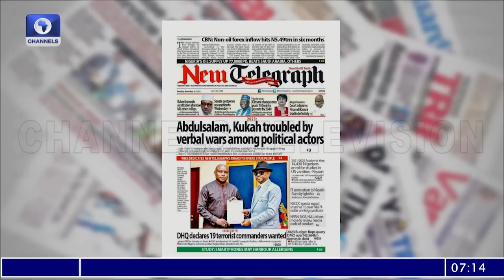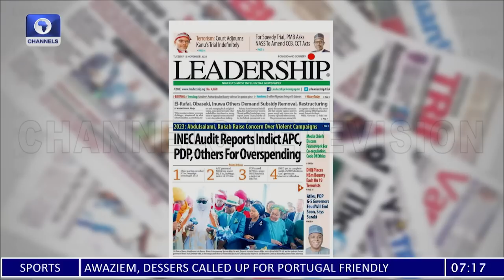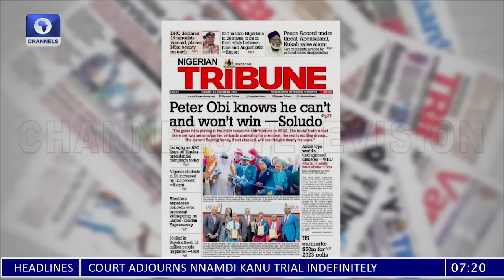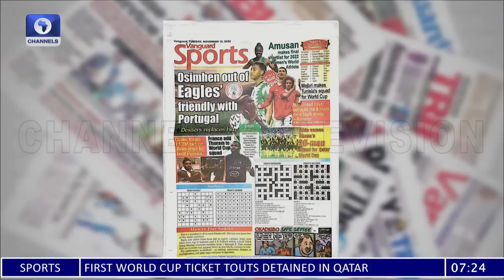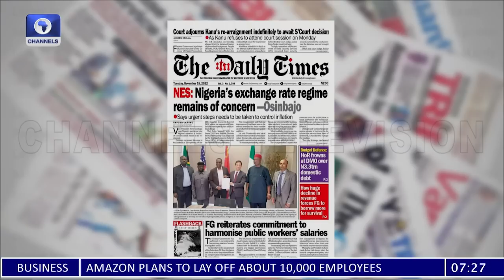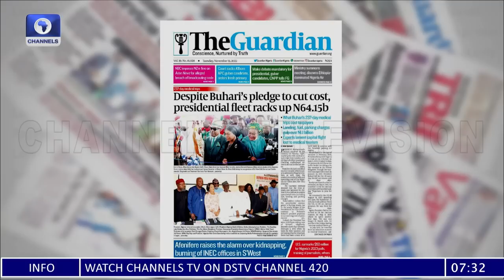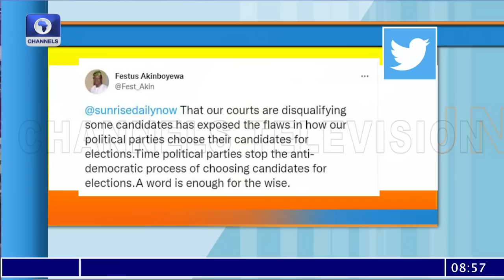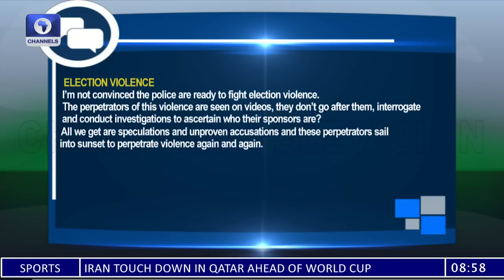Akwa Ibom APC Governorship Tussle, Bishop Kukah On Ensuring Peaceful Elections +More |Sunrise Daily